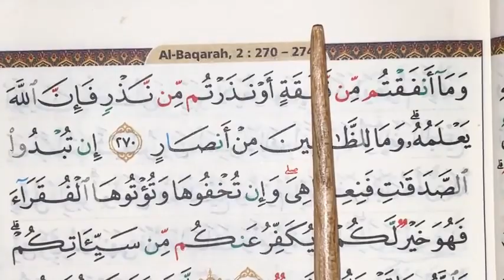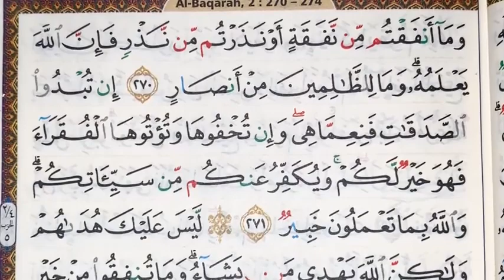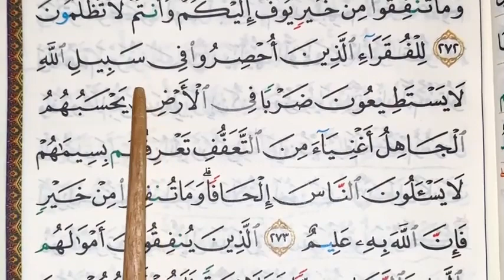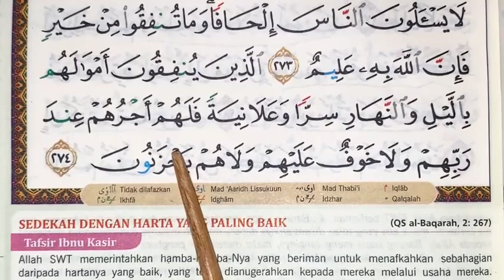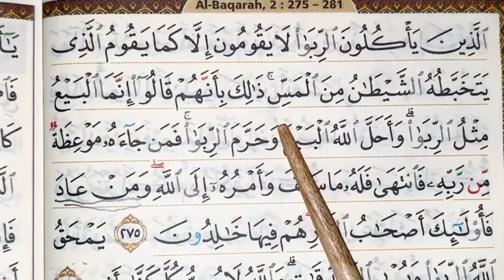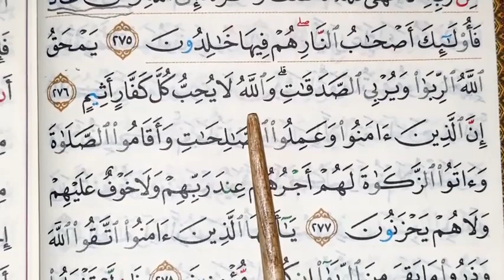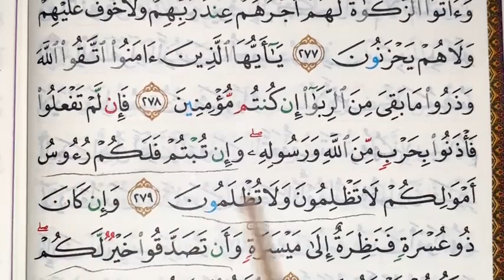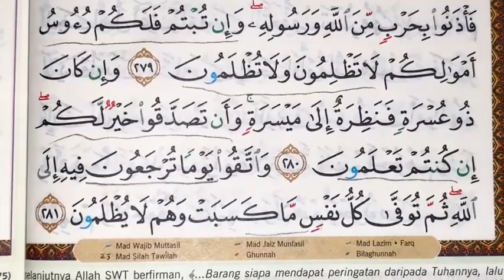BACA IKUT GURU Episod: 23 (Al-baqarah Ayat 270)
BACA IKUT GURU 2.0 (BIG2.0)

Episod: 23 (Surah Al-baqarah ,Ayat 270, M/S 46)

Terus istiqamah sarapan rohani dengan Al-Quran

📌Nak mula belajar dari asas huruf dan juga asas tajwid??
📌 Untuk Sumbangan Kos Pengurusan
Pusat Pengajian:
MAYBANK
Minda AQ (M) Sdn Bhd
Klik sini utk serah resit sumbangan: